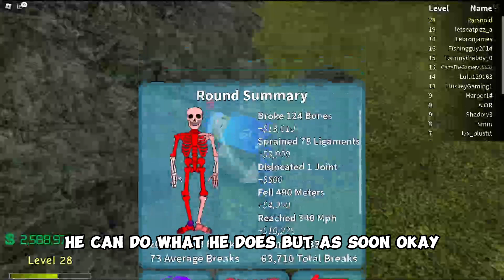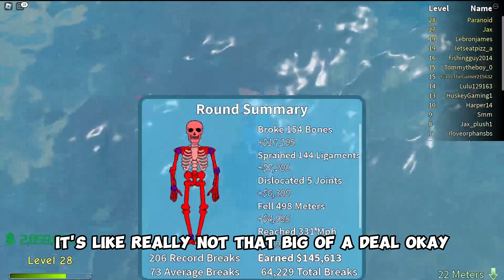Rattycream needs to chill out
im still upset. its gonna take me some